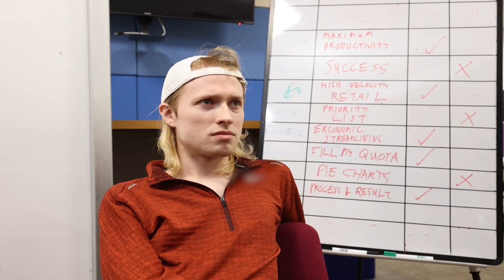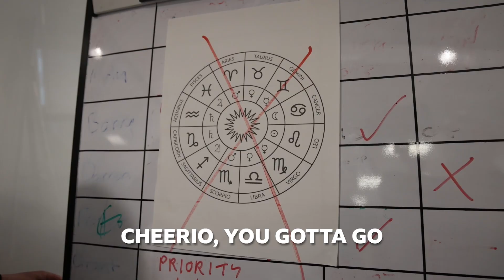Alternative Cracks - You've Got The Sack | BBC The Social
What's the best way to tell a useless colleague that he's fired?